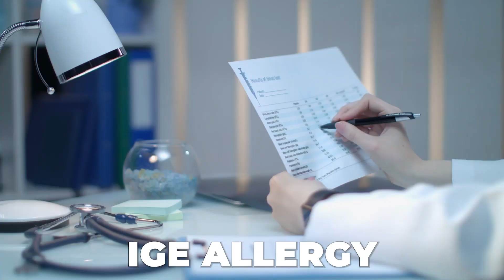Heal Eczema, Psoriasis, Hives, Dandruff and Other Chronic Skin Issues From Within | Jennifer Fugo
👉 Ready to level up your life? 🚀 Discover my 10 Hacks to Improve Your Life & Longevity Playbook! Smarter, healthier, and more exciting living starts here.

Anyone who has ever struggled with chronic skin issues knows how devastating it can be and how hopeless it can feel.

Well, today’s guest argues that this is because we spend too much time focusing on topical treatments instead of trying to heal our skin from within.

Meet Jennifer Fugo, a clinical nutritionist empowering individuals with chronic skin issues who have been failed by conventional medicine. Jennifer holds a master's degree in Human Nutrition from the University of Bridgeport and is a licensed dietitian, nutritionist, and certified nutrition specialist.

She has experience with conditions such as eczema, psoriasis, dandruff, and urticaria and has founded her own line of skincare products and nutritional supplements specifically for people struggling with these chronic skin conditions.

In our insightful conversation, Jennifer and I explore the skin from the inside out, focusing on gut health, food triggers, steroids, and the skin microbiome.

Tune in and learn how to rebuild healthier skin!

Key Takeaways:

Intro (00:00)
Jennifer’s struggle with eczema (03:42)
The correlation of skin and gut health (12:03)
Topical steroid withdrawal (25:12)
Testing your gut health (29:38)
How to treat candida on the skin (39:42)
Food sensitivities and skin rash issues (44:32)
The skin microbiome (56:51)
Tips for rebuilding healthier skin (1:02:49)
On longevity and the future of health (1:06:37)
Outro (1:09:12)

Past guests on The Longevity & Lifestyle Podcast include Dr. David Perlmutter, Dr. Amy Killen, Sergey Young, Dr. Molly Maloof, Dr. Dale Bredesen, Shawn Wells, Dr. Dave Rabin, Dr. Kristen Willeumier, Dr. Kelly Starrett, Dr. Jack Kruse, Susan Bratton, Dr. Louise Newson, Dr. Cat Meyer, Kayla Osterhoff, Davinia Taylor, Jean Fallacara, Philipp von Holtzendorff-Fehling, Dr. Kien Vuu, Dr. Satchin Panda, Katherine Woodward Thomas, Dr. Carolina Reis, Marie Diamond, Dr. Jennifer Garrison, Nikolina Lauc, Dr. John Gray, Carrie Drinkwine, Dean Graziosi, Morri Chowaiki, Dr. Anshul Gupta, Leslie Kenny, Mohamed Massaquoi, Dr. Pamela Kryskow, Dr. Julia Mirer, Dr. Julia Jones, Dr. Austin Perlmutter, Dr. Richard Johnson, Mariko Bangerter, Kashif Khan, Matt Gallant, Andrew Lacey, Dr. Juraj Kocar, Dr. Stephanie Manson Brown, Dr. JoAnn Manson, Dr. Mohammed Enayat, Dr. Patrick Porter, Helen Reavey, Dana Frost, Lee Holden, Niall Breslin, Leighanne Champion, Dr. Louise Swartswalter, Dr. Joseph Antoun, Patrick McKeown, Dr. Alan Bauman, Max Gotzler, Dr. Marcy Cole, Dr. Dome Nischwitz, Dr. William Li, Dr. Nick Bitz, Dr. Gladys McGarey, Dr. Nichola Conlon, Dr. Sarah Myhill, Marc Brackett, Dr. Nayan Patel, Pavel Stuchlik, Alvaro Nunez, Dr. Jenny Remington-Hobbs, Jenny Pacey, Biohacker Babes, Dr. Jolene Brighten, and many more!

If you enjoyed the podcast episode, please consider leaving a short review! It takes a few seconds but means the world to me to get the best guests and content for you and I love reading your reviews!